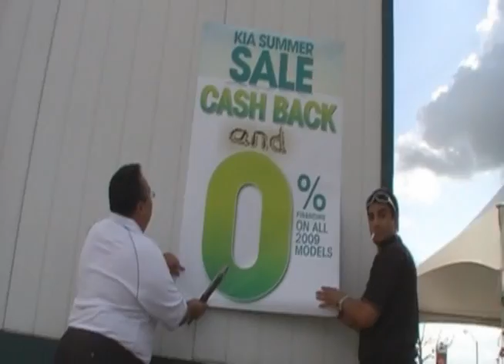Kia Cars Sales Event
Limeridge Mall 4 Day Event